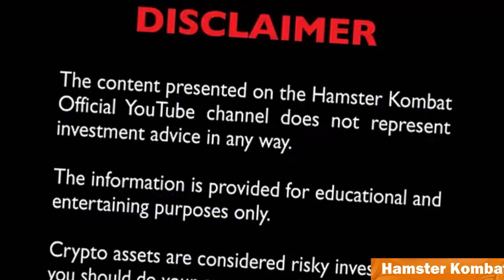Crypto News: Lionnel Messi et les Nouveaux Meme Coin Solana